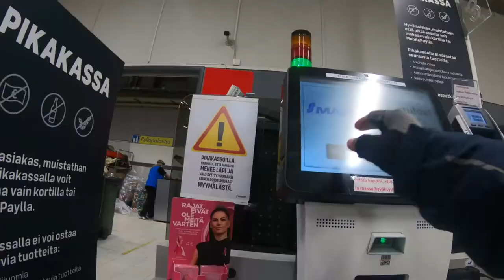I ride 2000W e-scooter and tint car glass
Vlog #26
Assalammualaikum and hi guys, lately i been busy so hope you guys enjoy watch my video XD.